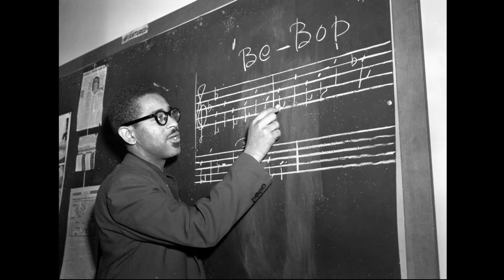Jubileusz 100-lecia urodzin - Dizzy Gillespie, Ella Fitzgerald, Thelonious Monk, Buddy Rich.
Prezentacja przygotowana w setną rocznicę urodzin swingowych i bebopowych gigantów - Dizziego Gillespiego, Elli Fitzgerald, Theloniousa Monka i Buddy'iego Richa. Teksty źródłowe: Jacek Niedziela-Meira - "Historia Jazzu. 100 wykładów", Chris DeVito " - "Coltrane według Coltrane'a". Tekst i montaż Brajan Kokoszka. Czytał Kacper Stec.